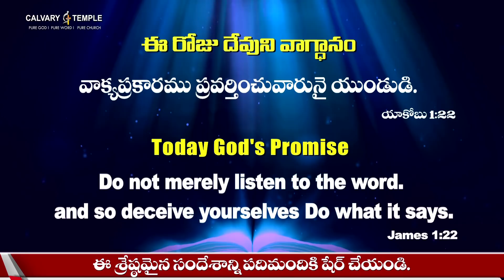Today God's Promise | 30_Nov_21| Dr.P.Satish Kumar | Calvary Temple